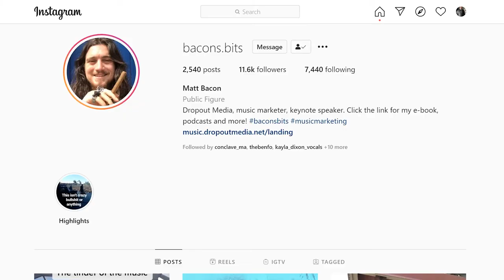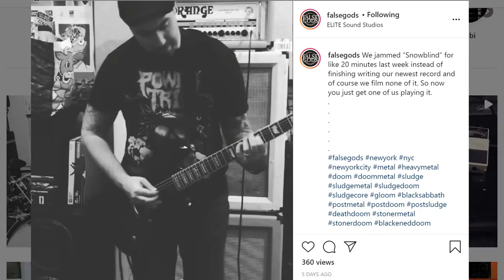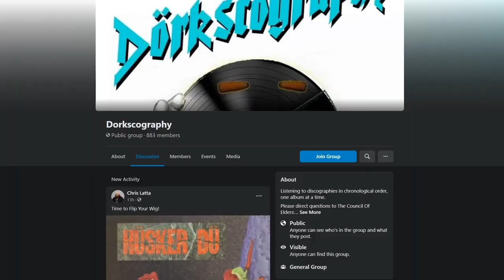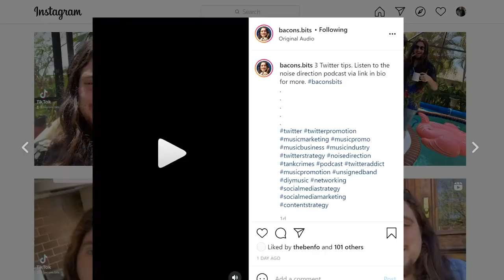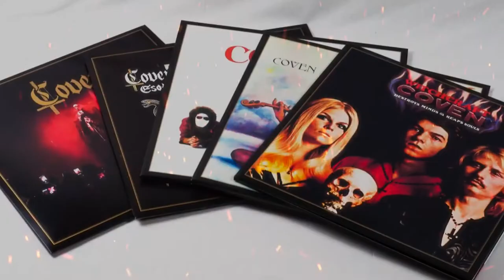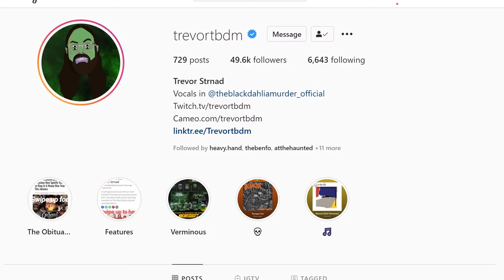Best Ways to Market Your Music in 2021 (Matt Bacon of Dropout Media)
Are you wondering some of the best ways to market your music in 2021? Brandon and Ben sit down with one of the music industry's leading professionals in modern rock and metal music marketing, Matt Bacon of Dropout Media and bacons.bits on Instagram / Tik Tok. We discuss some of the best tips you can use to up your marketing game and get your music heard in 2021. What are you struggling with to get your music heard in 2021?

▶Chapters for Best Ways to Market Your Music in 2021:
0:00 Intro
0:55 Get to know Matt Bacon the Music Marketer
1:43 LIVESTREAMING and Why YOU Should Do It
3:43 How to define your NICHE
6:25 SOCIAL MEDIA Tips for Pushing Through
10:00 There's Room for Everyone, Find Your Place
11:47 How Can YOU up your marketing game (TIK TOK)?
13:06 Facebook ADs (You need a good product FIRST)
14:38 Bands Killing These Strategies Now
16:34 Find Matt and Hit Him Up for Marketing Services!